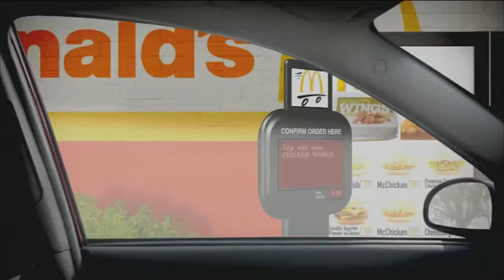McDonald's adds chicken wings to its menu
The world's largest fast-food chain will start rolling out its "Mighty Wings" starting September 9th. There will be a complete nationwide roll-out by September 24th.